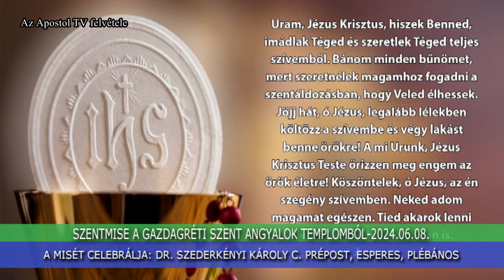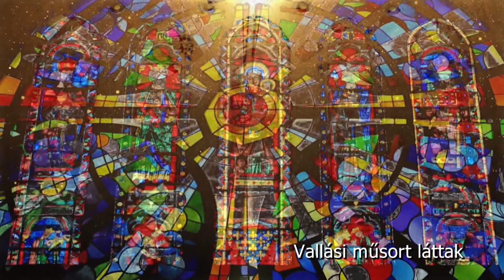Szentmise - 2024. június 8.